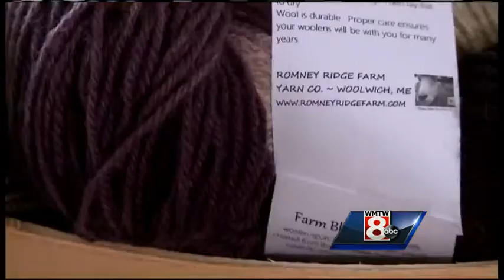Made in Maine: Romney Ridge Farm Yarn Co.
Kelly Corbett makes her own yarn from the sheep in her backyard. WMTW News 8's Steve Minich reports.